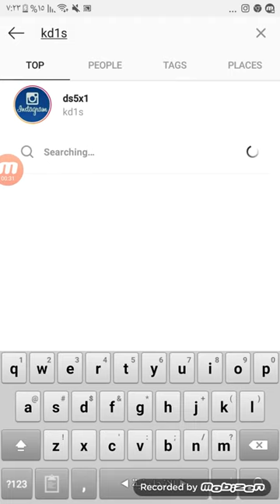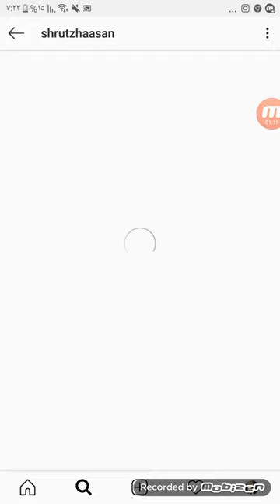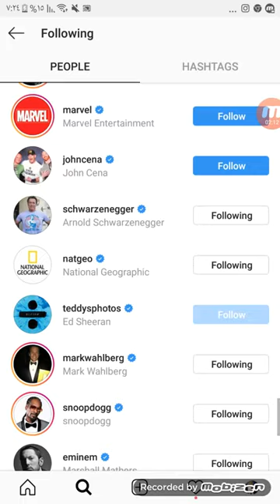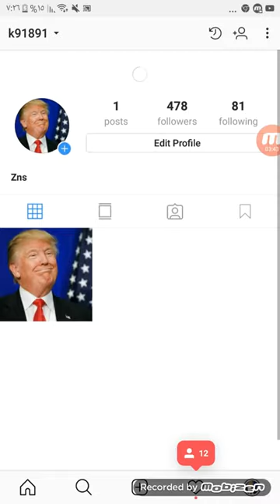🌹🌴فيديو تعليم كيف تزيد🌹🌴 المشتركين 🌴🌹على ناستكرام🌴🌹